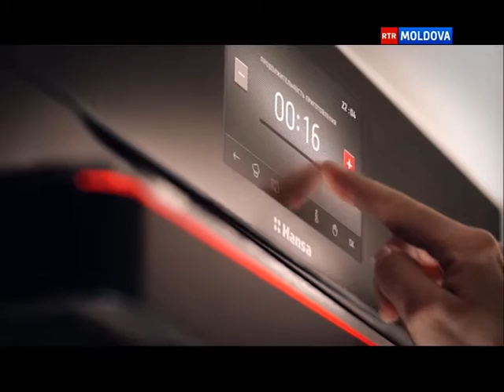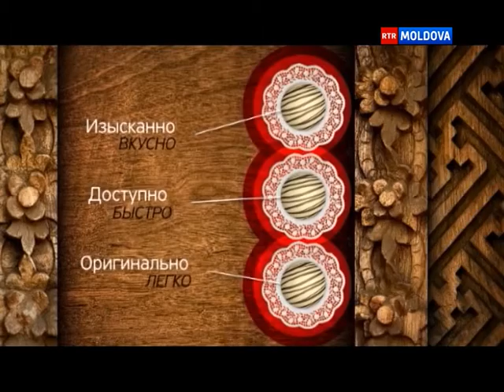22.05.2016 Karizma One